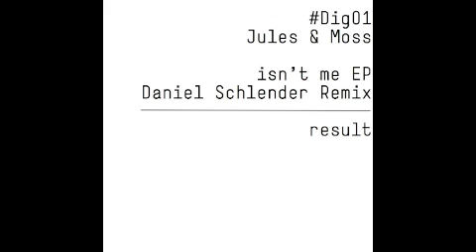Jules & Moss - Isn't Me (Daniel Schlender remix)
JULES & MOSS on Facebook

Label : RESULT Recordings
Catalog no. : RESULTDIG001
Release date : 02-05-12